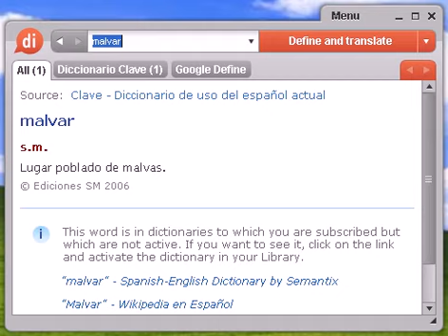Definición de malvar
malvar, diccionario, definición, significado, español, castellano, dixio